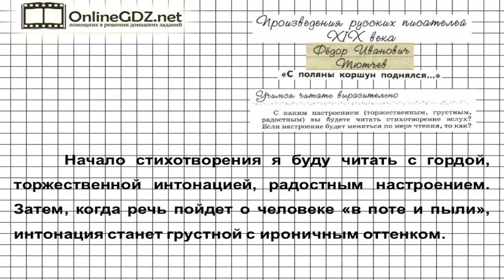Вопрос №1 Тютчев. С поляны...Учимся читать выразительно — Литература 6 класс (Коровина В.Я.) Часть 1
В задании из рубрики «Учимся читать выразительно» надо определить, с каким настроением вы будете читать стихотворение, если настроение будет меняться, то как. Чтобы вы могли легко справиться с этим заданием, мы подготовили для вас видео с подробным решением.